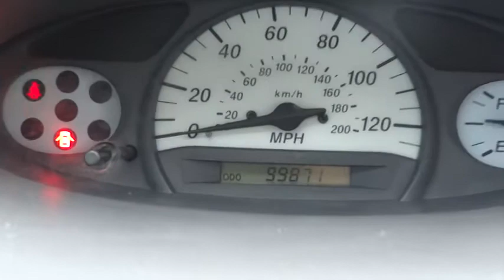2001 TOYOTA Echo - sedan Marina del Rey,Los Angeles,Santa Monica,Culver City,Venice Marina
2001 TOYOTA Echo 4dr Sdn Auto